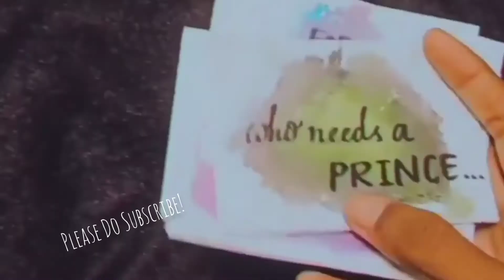Colour Scape || WaterColours with Sketch Pens || Swethakummara || 21st May 2021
Water colour with Sketch Pens...